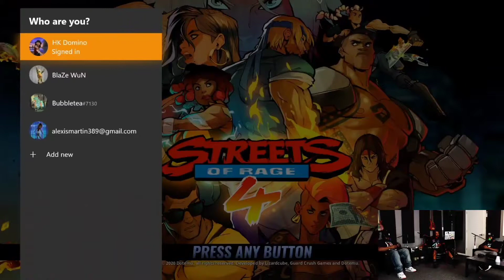NoSmokeFridays | Streets Of Rage 4: Play-through Pt. 2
The 3 Ninjas are back with another let's Play of Streets of Rage 4 on the Xbox One. Watch the crazy drunk mess that is us and enjoy. ⛩

|Follow the team| @3NinjasPodcast on Twitter @3NinjasPodcast on IG @HK_Domino @HeshJones @EmproDaBoB